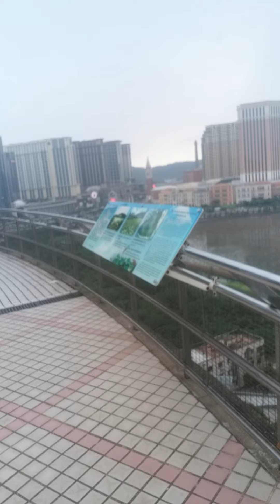Mountain hiking (taipa macau)TRILHO DA TAIPA GRANDE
Buhay ofw/ MACAU